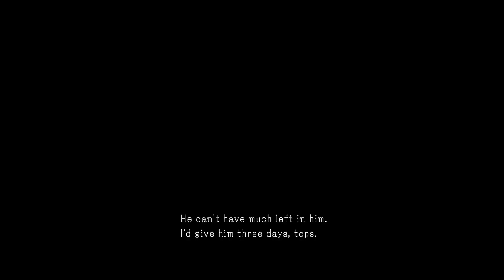MGSV: The Phantom Limbs [Easy S Rank]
Part of a new series